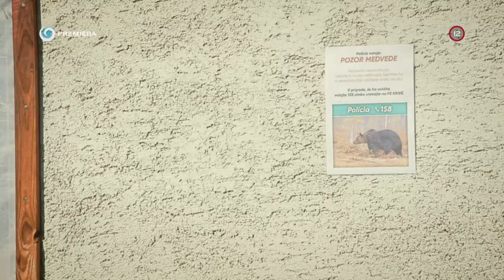Vám šibe? Medvedie pasce po celej dedine? (HRANICA)